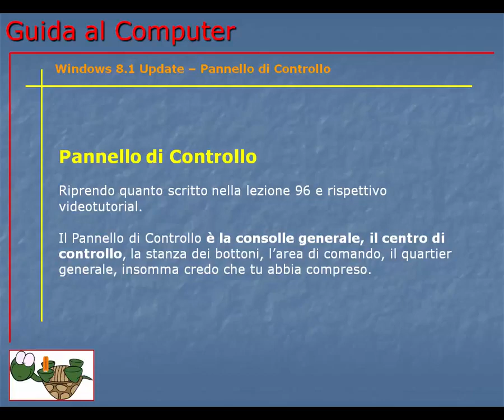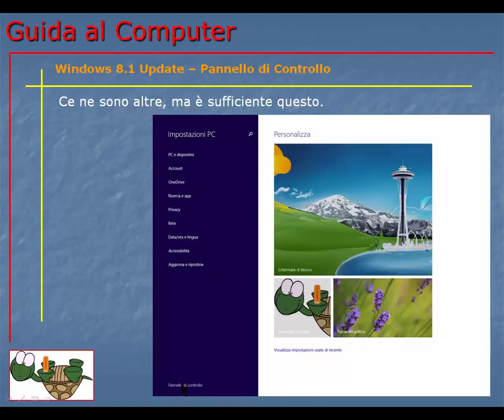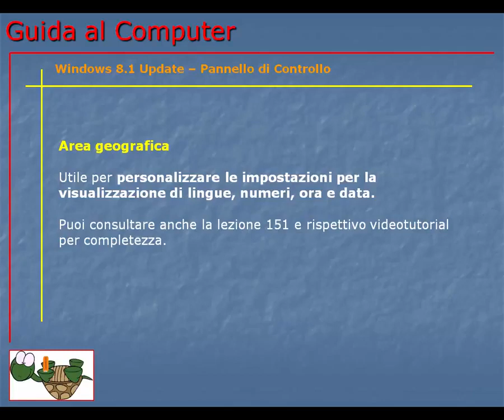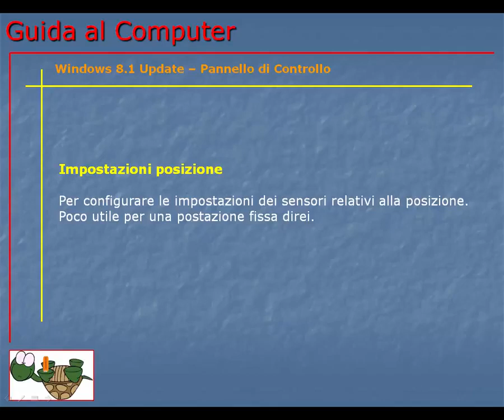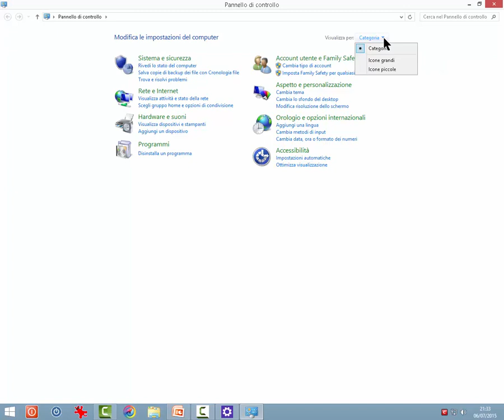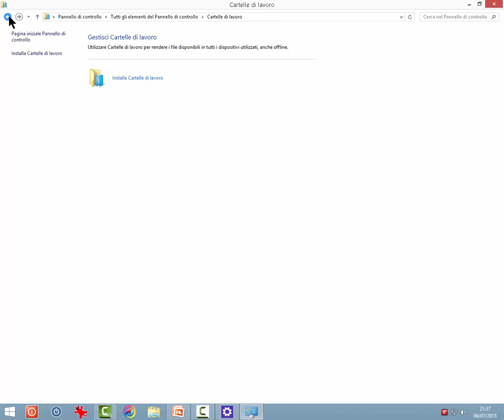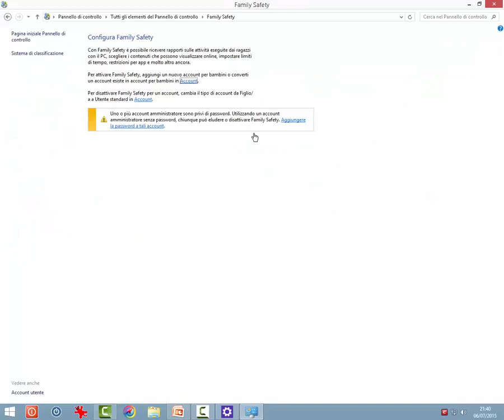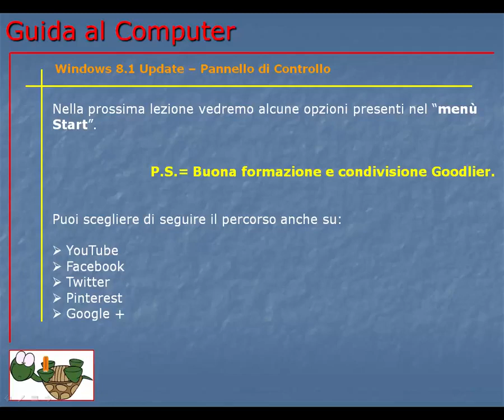Corso Informatica Base e Avanzato | Corso Computer da Base ad Avanzato | Lezione 154